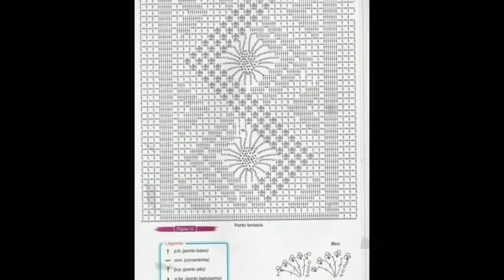floor mat design ideas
I will show you various types of floor mat design ideas